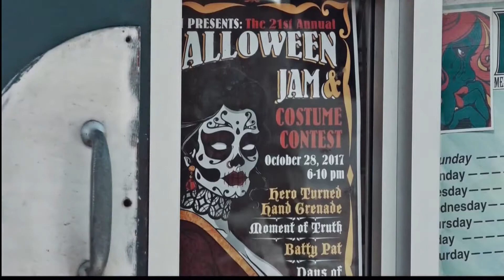MUM 21st Annual Halloween Jam and Costume Contest